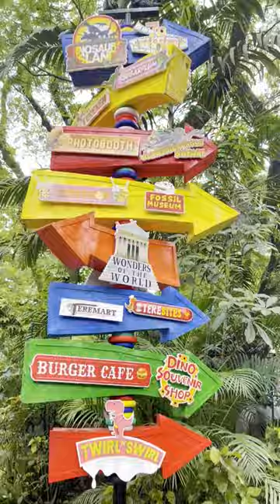Playtime! Clark Dinosaurs Island